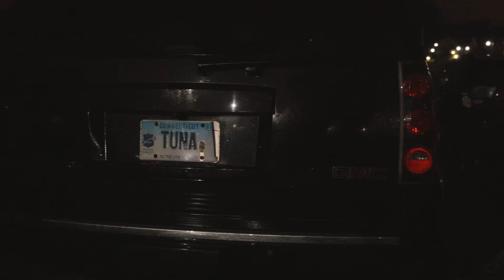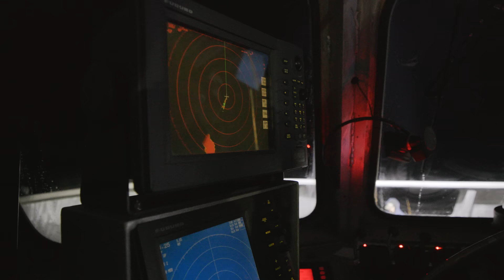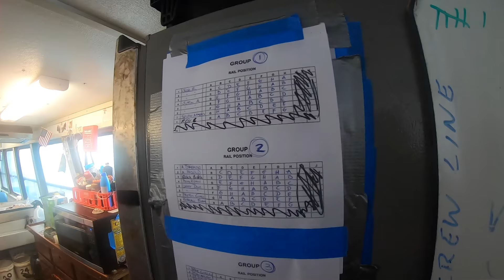Mahi Madness on the Helen H | Hyannis, MA | At The Rail Ep. 7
In mid-October, many of the Northeast's party boats go long, making multiple-day trips to the Northeast Canyons. In this episode, Jimmy Fee and Anthony DeiCicchi head for Hudson Canyon aboard the Helen H with Captain Joe Huckemeyer out of Hyannis, MA, for an overnight trip targeting tuna and mahi.

Shimano Twinpower 14000